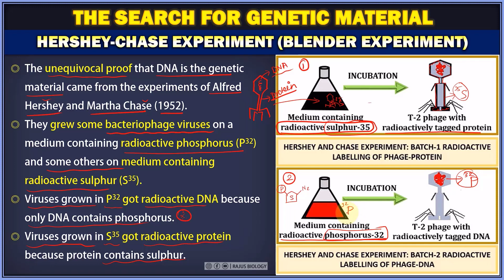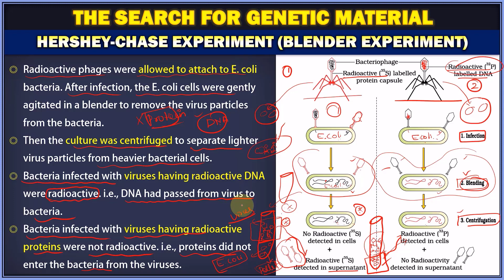Molecular Basis of Inheritance in Tamil (8) | Hershey and Chase Experiment in Tamil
Molecular Basis of Inheritance in Tamil chapter is designed for NCERT Class 12th and NEET students, this educational resource covers a wide range of topics Search for genetic material and DNA as genetic material; Structure of DNA and RNA; DNA packaging; DNA replication; Central dogma; Transcription, genetic code, translation; Gene expression and regulation-Lac Operon; Genome and human genome project; DNA finger printing much more.

📕📕 Lecture notes link - /molecular-basis-of-inheritance-class-12-notes/

ᴡʜᴇʀᴇ ᴇʟsᴇ ʏᴏᴜ ᴄᴀɴ ғɪɴᴅ ᴍᴇ